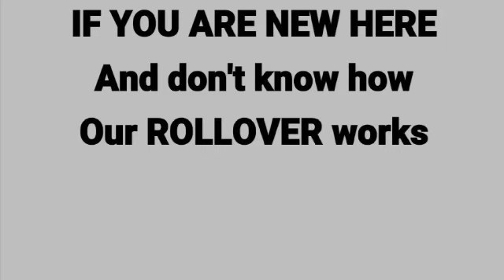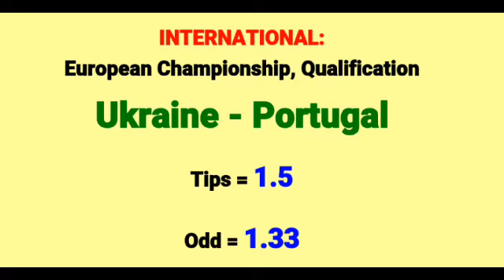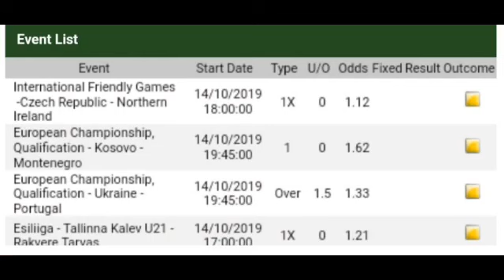Sure Free Tips for today